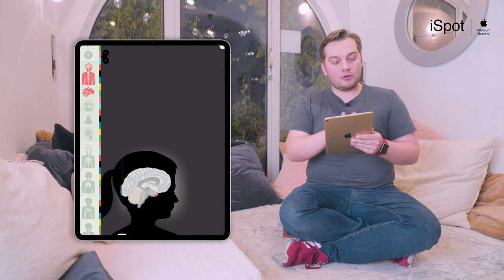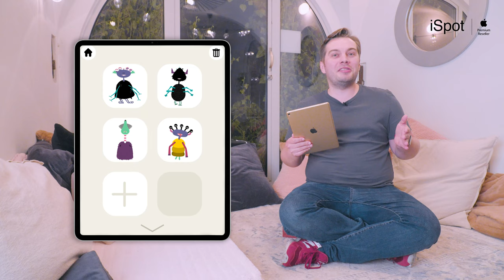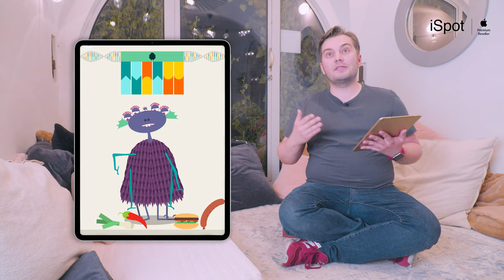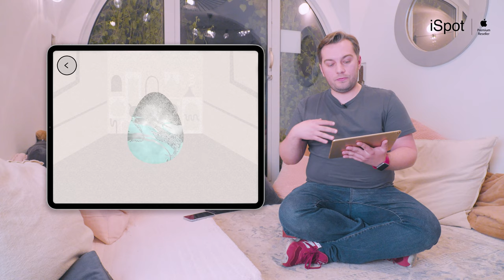StayCreative with iSpot - mieszaj w DNA - aplikacje od TinyBop i Avokiddo, twórz kreatywne potwory.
W dzisiejszym odcinku opowiemy Wam o tym, jak tworzenie różnego rodzaju potworów i stworów może być świetną kreatywną zabawą.

TinyBop to nie tylko edukacyjne aplikacje, dzięki którym dzieci mogą poznać ludzkie ciało, wnętrze ziemi czy prehistorię. To także kreatywne aplikacje, które mogą być świetnym punktem wyjścia do rozmów o zwierzętach i otaczającym nas świecie.